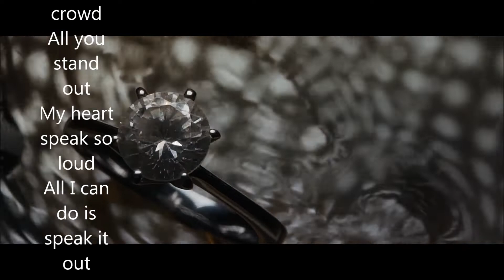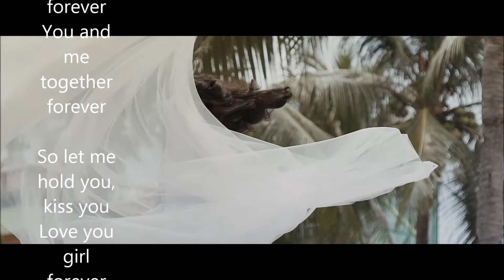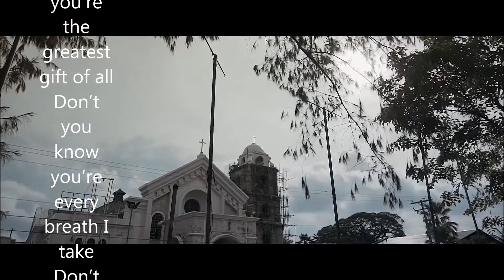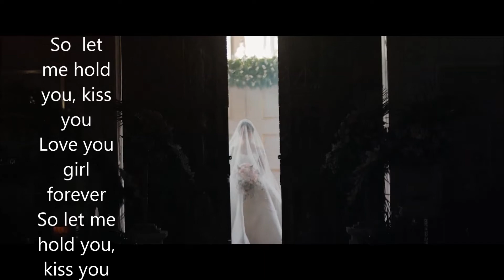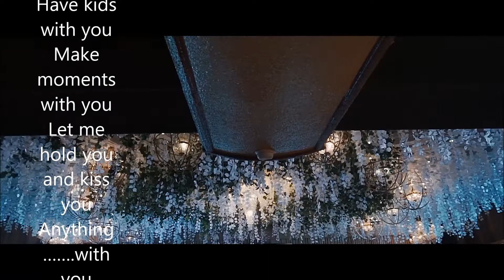Forever With You music video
A lovestory in a song "Forever With You" composed by the Groom, Julius Fidel Montejo for the Bride and my daughter Ladylou Sanahlizza Lumantas. Music arranged and recorded at ARTHUR's Music Hub.